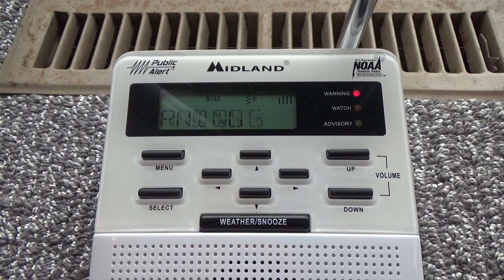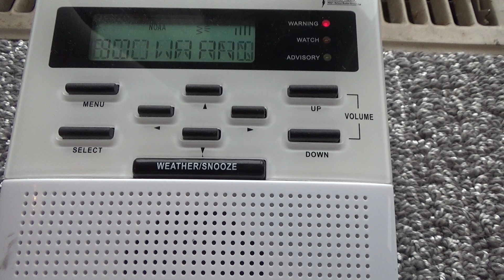Tornado Warning #4 - 05/23/20 (EAS #2,054)